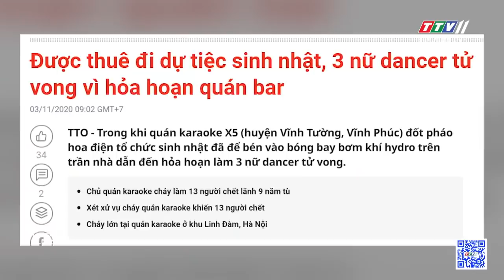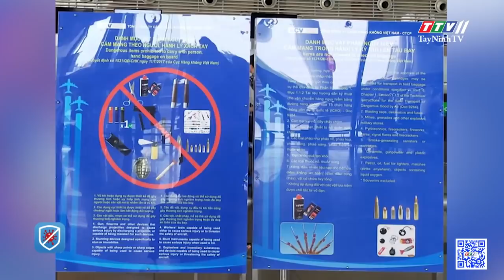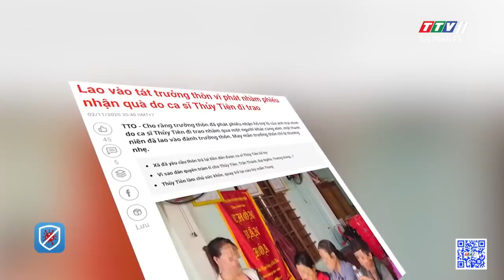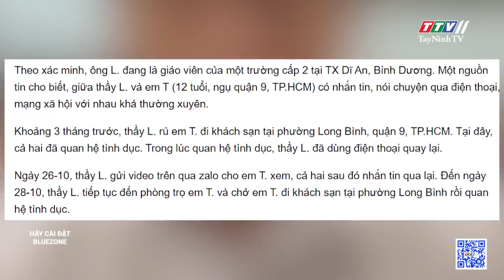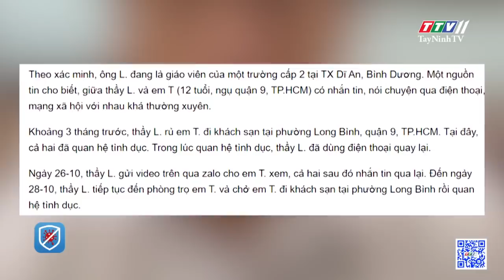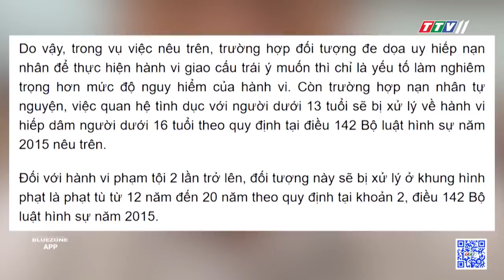24h Chuyển động 03-11-2020 | Tin tức hôm nay | TayNinhTV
24h Chuyển động 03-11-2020 | Tin tức hôm nay | TayNinhTV
24H NÓNG
- An Giang: liên tiếp bắt xe ô tô giường nằm vận chuyển nhiều hàng lậu
- Hà Nội: triệu tập các đối tượng đóng giả Bác Hồ đi vào quán bar
- Đốt khăn trên máy bay VNA và nghi vấn “hàng cấm” lọt qua an ninh Nội Bài
- Đừng để chuyện từ thiện gây mất tình làng nghĩa xóm!
- Quảng Nam: những người bị thương vì sạt lở ở Nam Trà My giờ ra sao?
- Cảm phục anh Công an chạy bộ 2km đưa thuyền đi cứu bệnh nhân
- BR-VT: kinh hoàng đàn sâu “khủng” tấn công 500 cây sao đen
- Máy phát hiện Covid-19 trong hơi thở sau 60 giây
- Robot cá heo giống như thật
CÀ PHÊ KHÔNG ĐƯỜNG
- Cứu trợ cần… đúng và trúng!
24H NÓNG
- Tp.HCM: mức án nào cho thầy giáo hiếp dâm nữ sinh?
- Tp.HCM: đi bộ dưới lòng đường, người đàn ông bị xe ba gác máy tông tử vong
- Bình Dương: container ủi một loạt xe dừng đèn đỏ, 1 người bị thương
- Hà Nội: va chạm với xe tải, nữ sinh bị cán tử vong
- Tiền Giang: quay đầu xe bất ngờ, người đàn ông bị xe khách tông tử vong
- Đưa cổ phục Huế gần hơn với đời sống